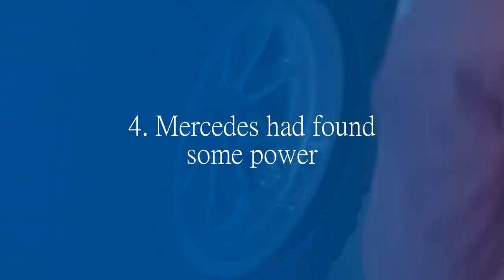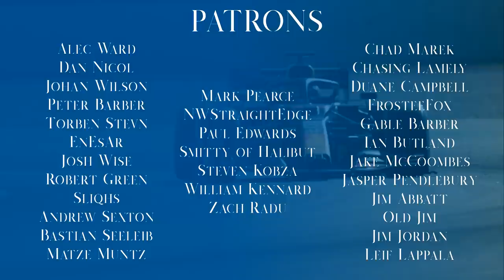THE SCANDAL BRUSHED UNDER THE CARPET! The Story of the Ferrari 'Cheat' Engines (2018-2019)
Normally I don't do modern stories but made an exception for this one because it's interesting and we don't know what came of it, and probably never will.

In 2018, Ferrari managed to gain a stupid amount of engine power almost overnight, by F1 standards, and at a certain point of the season, the advantage mysteriously disappeared- Leading to accusations that the Scuderia had been trying to cheat the FIA's rules regarding battery power and fuel flow in successive years, as the same thing happened in 2019 as well.

But how did they cheat, if they were? Let's have a look.

Steam: AdmiralLaWind

CPU: Ryzen 5 2600 @3.9gHz
Motherboard: MSI B450 Mortar Micro ATX
RAM: Corsair Vengeance 2x 8gb @ 3000mHz
GPU: MSI GTX1660 w/ slight OC
Editing Software: Sony Vegas 14 Steam Edition
Wheel: Simucube 2 Pro - Cube Controls Formula Pro Rim
Pedals: Fanatec Clubsport V3 with Brake Performance Kit